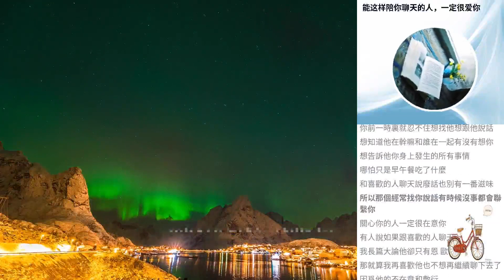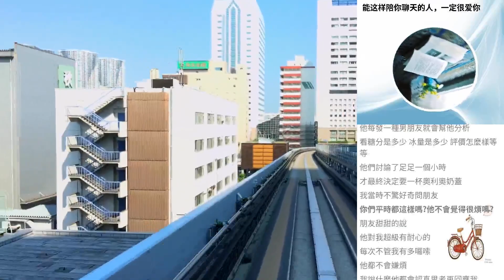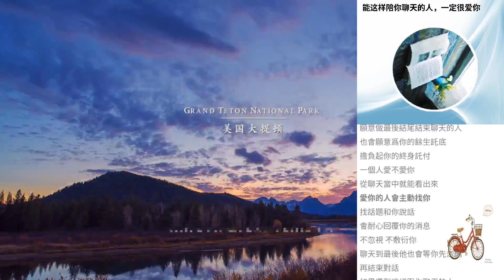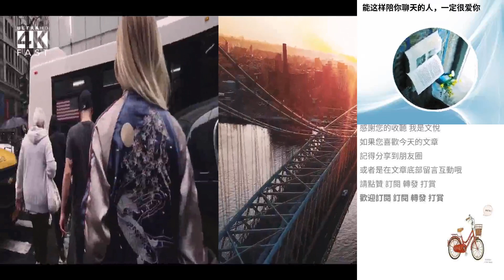能這樣陪你聊天的人，一定很愛你